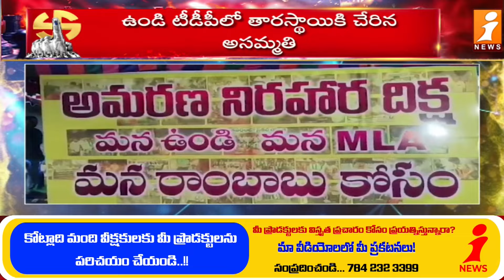పీక్ స్టేజ్⁬కి చేరిన టీడీపీ ఉండి పాలిటిక్స్ || Undi Constituency Politics || iNews